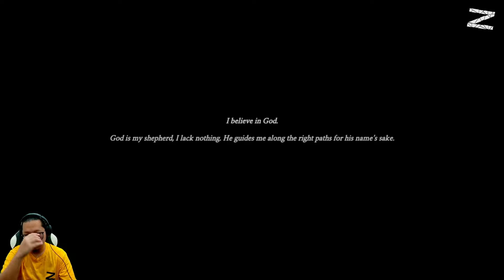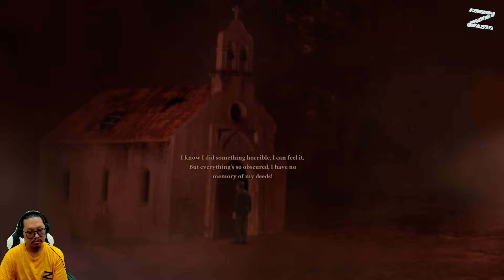Jalan menuju penebusan atau neraka? - Saint Kotar: The Yellow Mask - PC - Part 1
Rasakan kengerian dari Benedek Dohnany & Nikolay Kalyakin dan mainkan petualangan naratif yang gelap dan mencekam sejak awal. Buatlah keputusan yang mempengaruhi peristiwa-peristiwa yang mendahului serangkaian pembunuhan mengerikan, yang diduga terkait dengan pemujaan setan dan ilmu sihir.